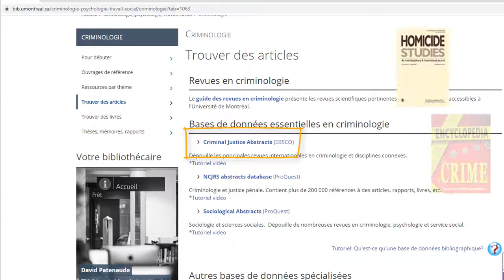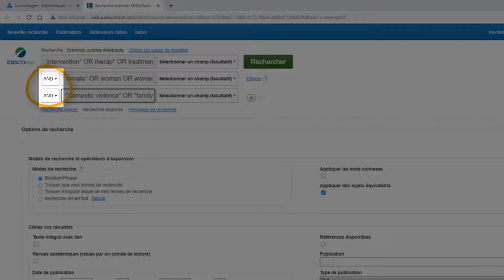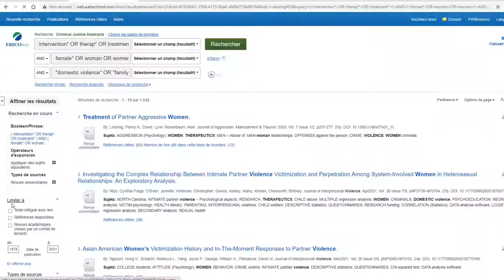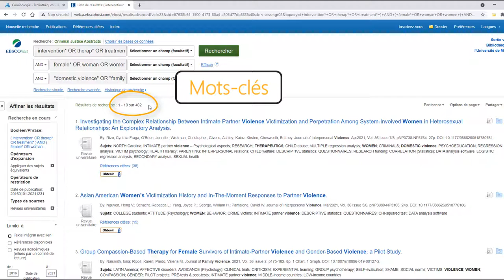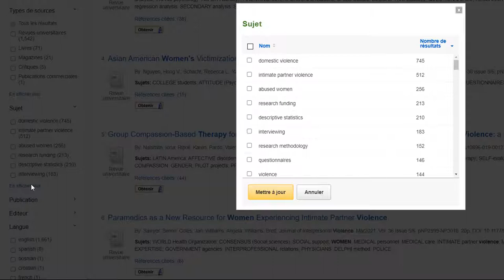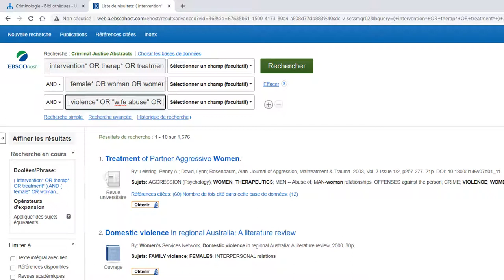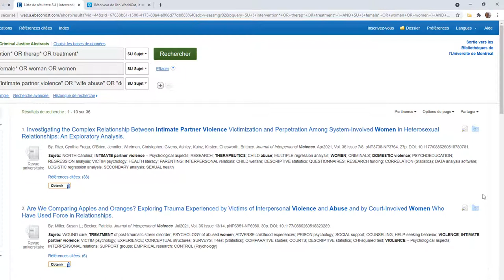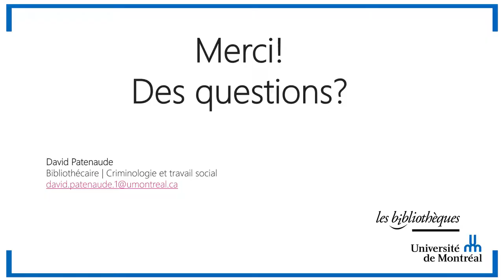La recherche dans la base de données Criminal Justice Abstracts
Dans cette capsule, nous allons voir comment interroger la base de données Criminal Justice Abstracts, afin de trouver des articles scientifiques en criminologie.

00:00 Introduction
00:16 Présentation générale de CJA
00:53 Préparation de la stratégie de recherche
01:25 La recherche par Mots-clés
03:55 Raffiner les résultats de recherche (1)
05:38 La recherche par Sujet
06:09 Consulter l’historique de recherche
06:28 Trouver le vocabulaire par sujet
08:07 Lancer une recherche par sujet
09:54 Obtenir un document
10:46 Citer avec l’interface EBSCO
11:15 Enregistrer des notices dans un dossier temporaire
11:49 Se créer un compte EBSCO gratuit